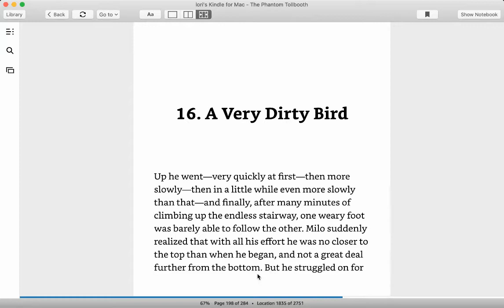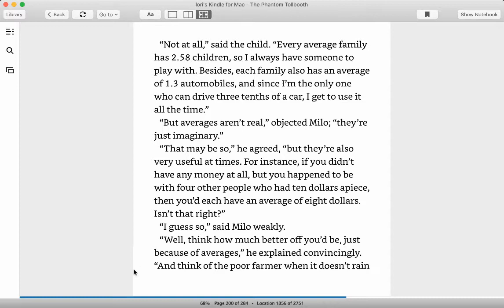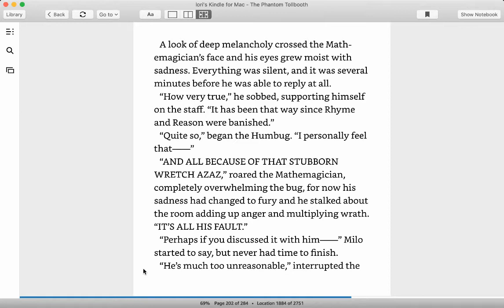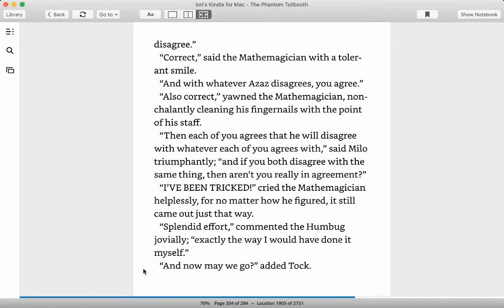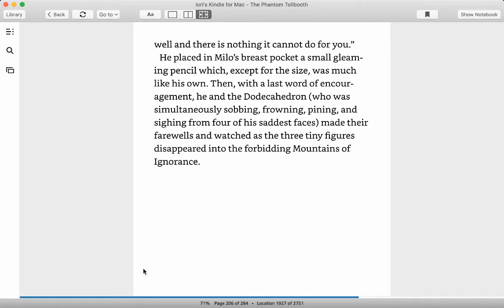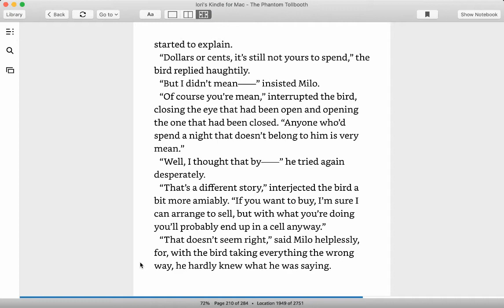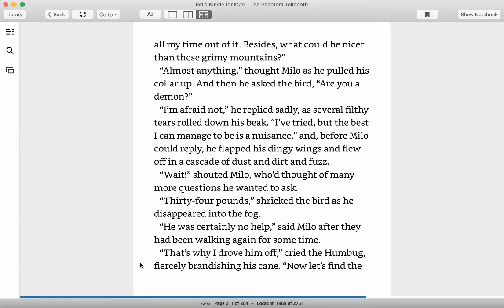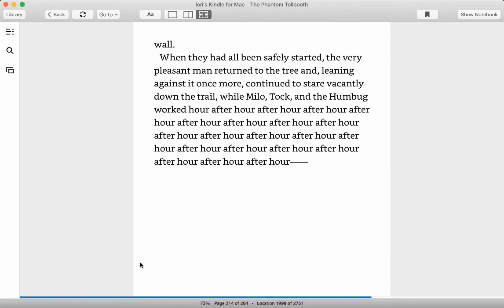Phantom Tollbooth chapter 16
In chapter 16, Milo and his friends enter the Mountains of Ignorance, armed only with their bag of special gifts.